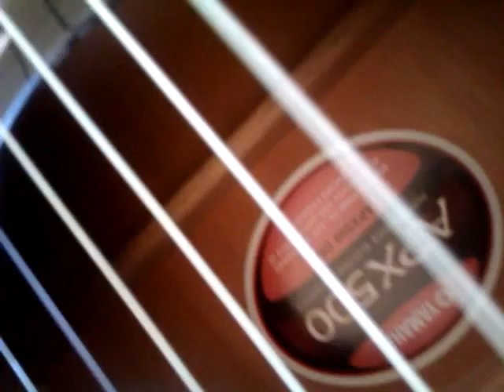The basics of the guitar